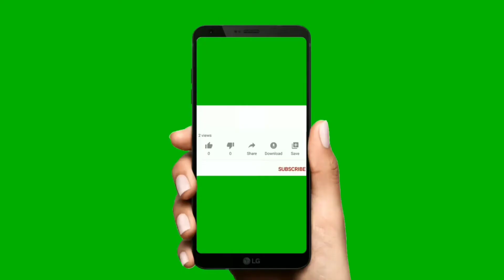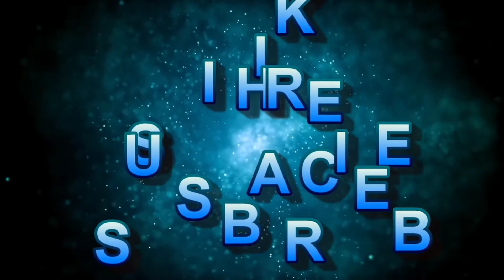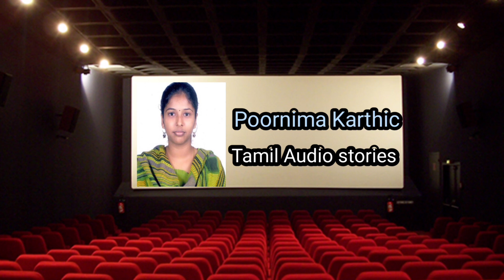Irumbiley Ithayam - Final Episode | Pooka Kutti stories | Poornima Karthic | Tamil audio book | PK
Hello Everyone!
You are Listening to Pooka Kutti Stories. This playlist contains lot of short stories, which can be finished in tea time and snacks time itself. These stories were published in the year 2019 and 2020 and read by Lakhs of people all over the world so far. Now I made it digitalised to make this stories reach the larger set of audience. These books received many good comments from the audience and it was much recommended by them. If you like to read all my books and stories, Please check and find my books in amazon kindle.

Yes, I am an Author in Amazon kindle and many other blogs. You can find all my books with the pen name of "PoornimaKarthic" {Pooka}. Most of my stories would be medical thriller and science fiction, and I am trying always to provide some new information to my readers and followers in every episode.  Please follow me in amazon kindle for my other books (link below).

If you like this episode, please click the Like button. Kindly share the link with your friends if you enjoyed this video. Please post your comments if you think it’s worth spending time with this post. Let me know your suggestions to improve myself.

• Follow me in my Facebook page for more updates about my other stories in different blogs